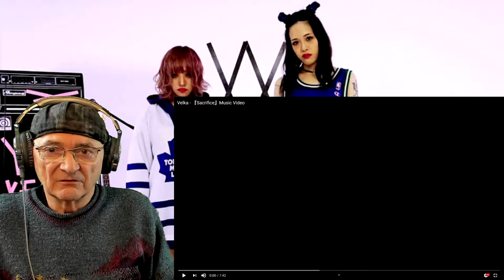Velka - 『Sacrifice』 First Time (Reaction)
Velka - 『Sacrifice』
Old Mr B (Reacts) Thank you Piotr Pępczak for the link

I really did like them very good another band today that made my day 4 reactions today and all good so I have had a great day

Velka 1st Single「MONSTER」より
「Sacrifice」ミュージックビデオ

Dir.： HIDEO NEKOTA
Edit：KUMA

【RELEASE】
Velka 1st Single「MONSTER」
1.MONSTER   2.Sacrifice

2018/10/10〜
iTunes、Amazon、Apple Music、
LINE MUSIC、GooglePlay、Spotify
etc

- Velka -

BASS,VOCALS =
やがわ いちる / ichiru yagawa

DRUMS,VOCALS =
あおい つばさ / tsubasa aoi

Music in this video
Listen ad-free with YouTube Premium
Song
Sacrifice
Artist
Velka
Album
MONSTER
SPACE SHOWER NETWORKS INC. (on behalf of GARDEN CITY RECORDS); Concord Music Publishing